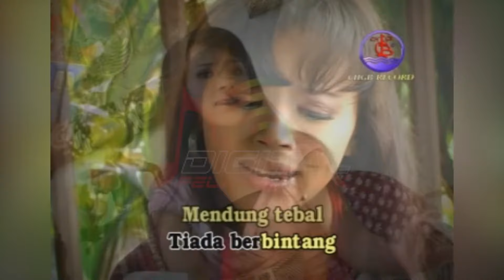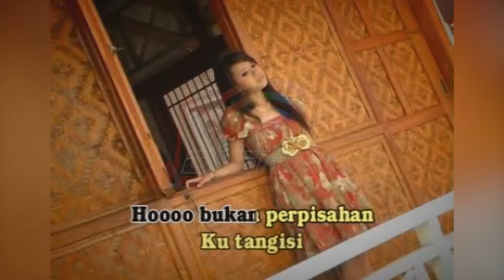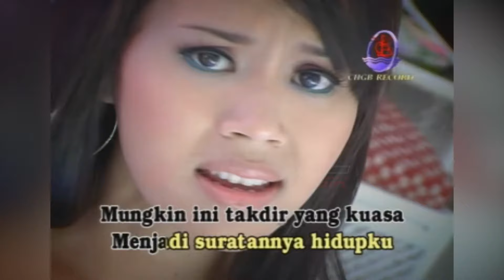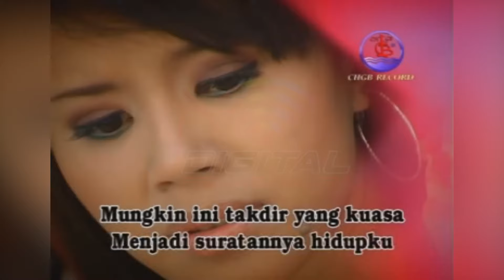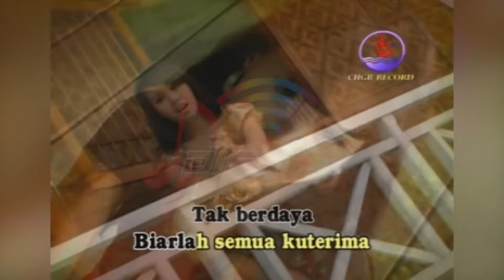Dwi Ratna - Pengorbanan (Official Music Video)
Full Album Golden Hit's Mansyur S AIR DAN MINYAK, goyang dulu yuk bersama lagunya "Pengorbanan"

Di DPM Dangdut Station, kamu bisa temuin lagu-lagu official dari MANSYUR S dan tentunya lengkap dengan playlistnya!